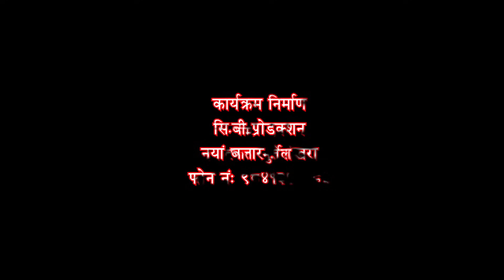घिउलाई पानी जसरी पिएर एक लाख पटक पिपलको बोट घुमेर छोरा जन्माएकी आमाको मनका कुरा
All rights of this video is with cb bhurtel